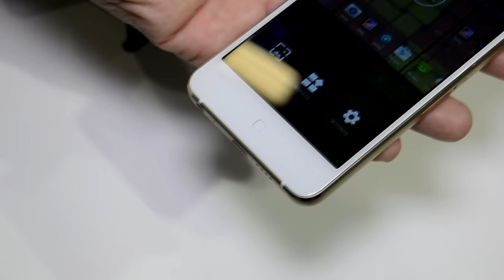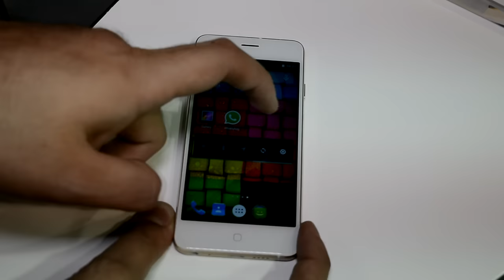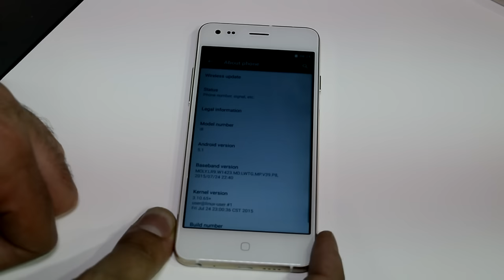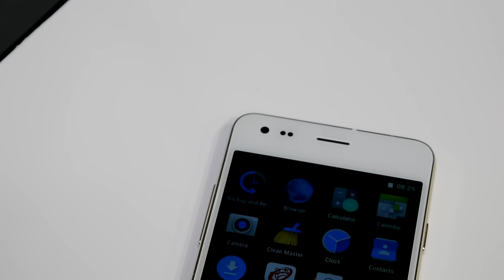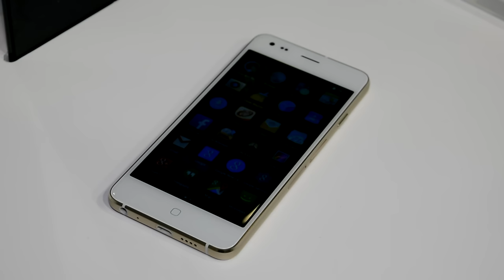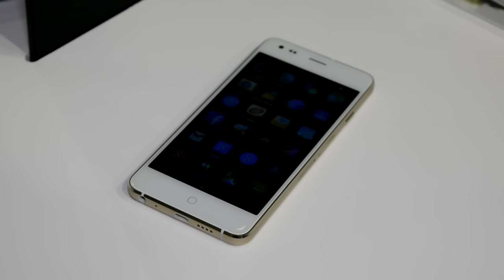Siswoo i8 Panther, análisis en Español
Probamos el Siswoo i8 Panther, un nuevo smartphone asiático con unas prestaciones muy interesantes